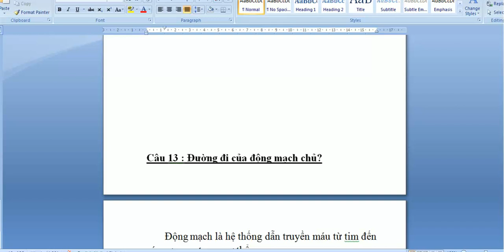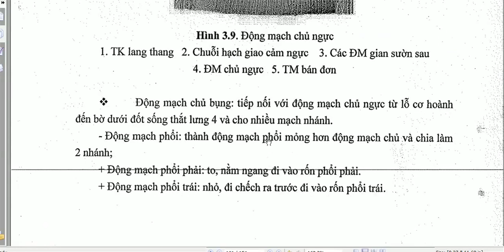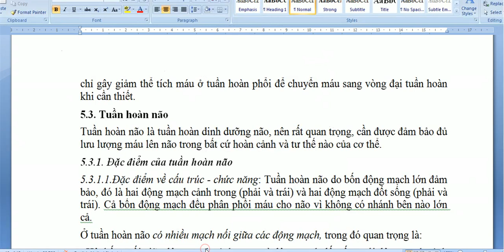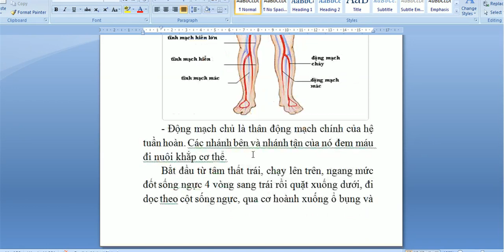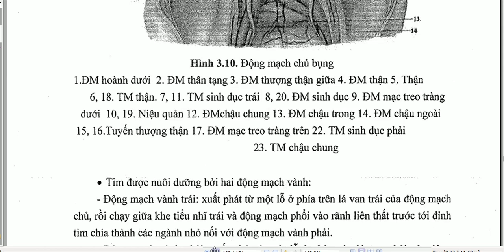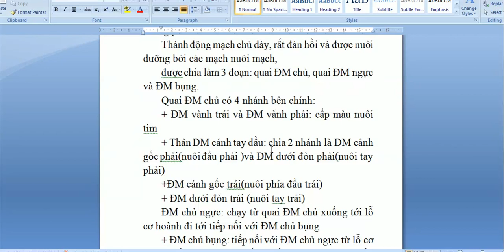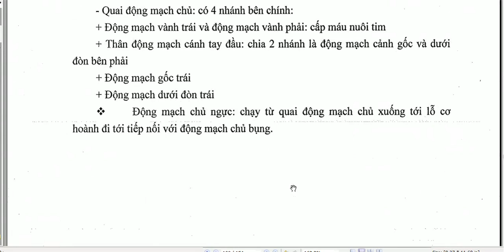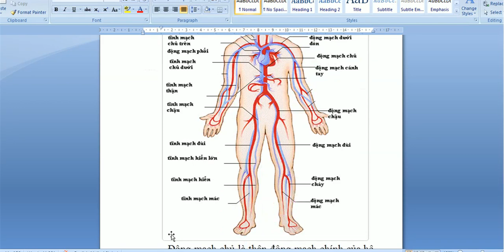Đường đi của động mạch chủ ? giải phẫu và sinh lý #3-The path of the aorta? Surgery and physiology #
Đường đi của động mạch chủ ? giải phẫu và sinh lý  trường ICTU
của Nguyễn Công Trình
Hợp tác cùng Ths Nguyễn Hữu Sự
Tên quốc tế của video :The path of the aorta? Surgery and physiology # 3